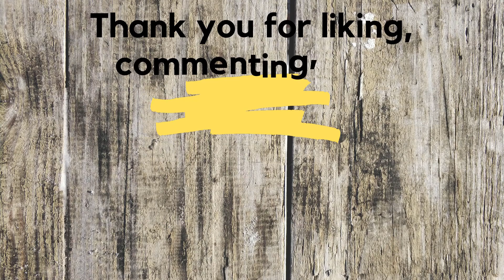REACTING TO THANKSGIVING PIZZA, THE KYLE SCHEELE MEAL, AND 1-800-BUTTERBALL E36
Reacting to the wildest food stories this week, including:

- The Kyle Scheele Meal, made viral on TikTok, now available at Kum and Go!
- Thanksgiving Pizza from Macy's Place in Buffalo
- 1-800-BUTTERBALL offering turkey advice?